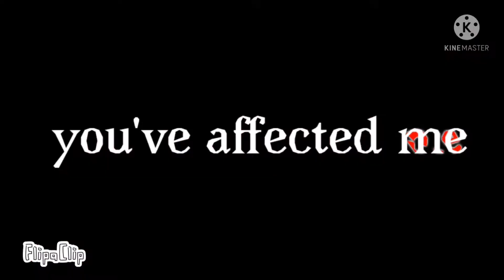[ FLASH WARNING ] K A R M A || Meme || [ Dexon's story ]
Hello!
Tanchan TV2/Eiei myself here
A long wait for a new video again- ;w;
Come back with another roblox oc video
Nothing much to say
But enjoy :D

The other things down here!

[ Ocs used ] (Mainly use in the video)
1. Dexon

[ Apps used ]
1. flipaclip
2. kinemaster

[ Time spent ]
2 whole days

🌟Social media 🌟
YouTube : Tanchan TV2 (Yes you are in the right place)
Twitch : Eiei_Guy (Haven't stream anything yet)